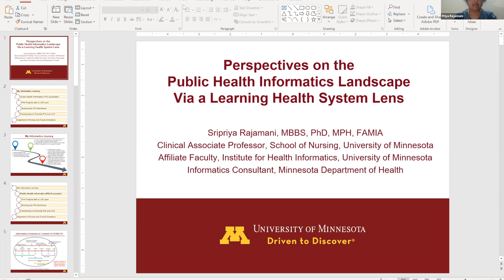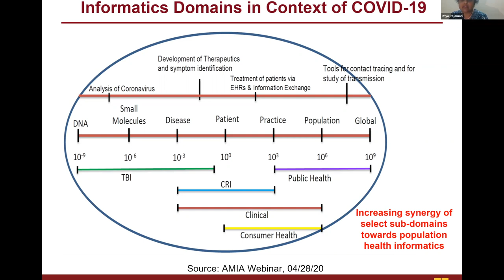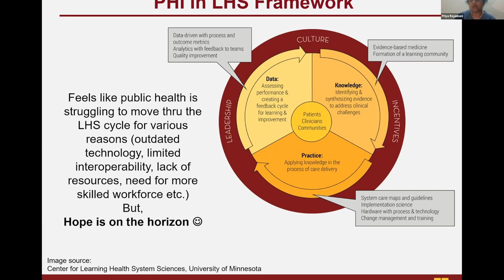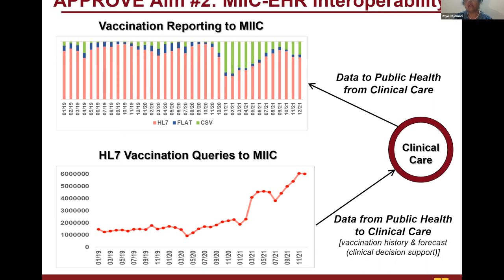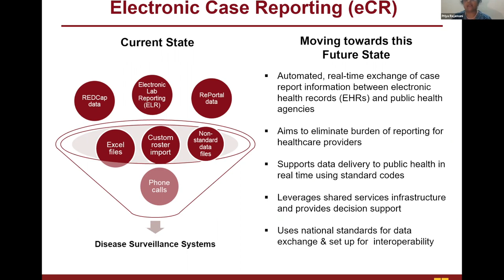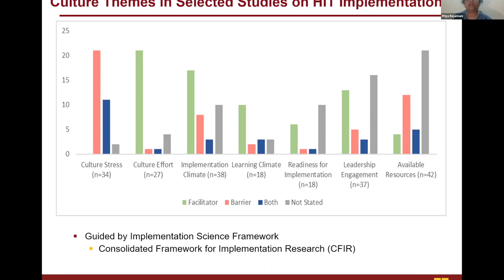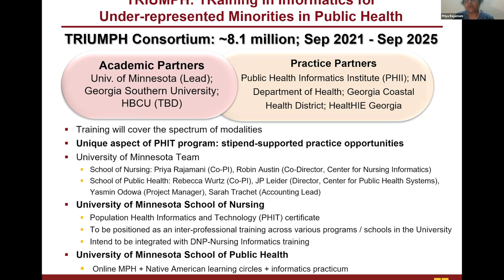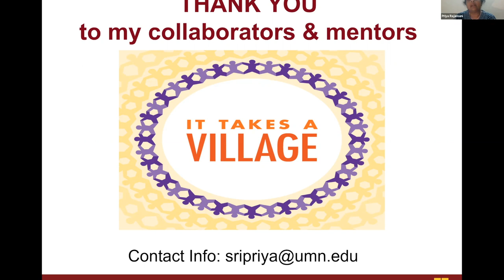CLHSS iMpact Seminar | Sripriya Rajamani | August 2, 2022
"Perspectives on the Public Health Informatics Landscape via a Learning Health System Lens"

Sripriya Rajamani, MBBS, PhD, MPH, FAMIA